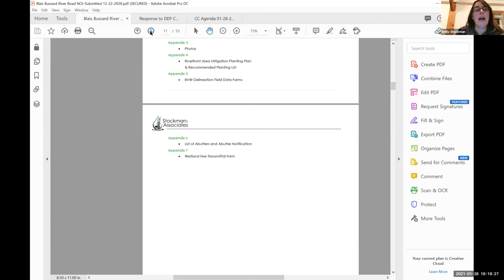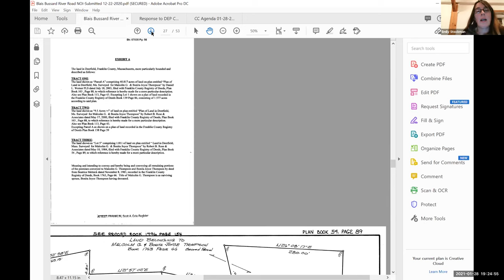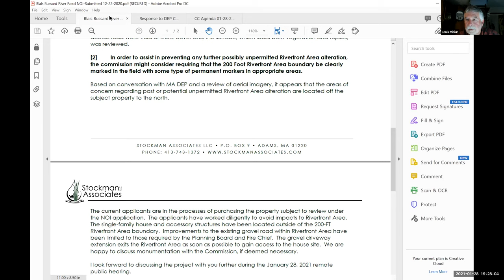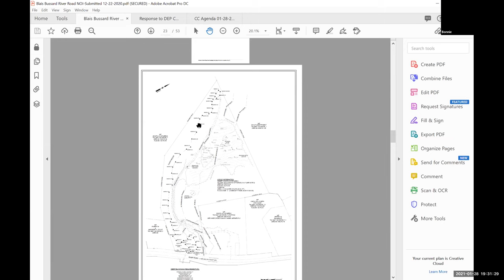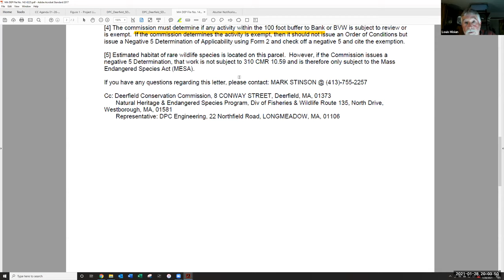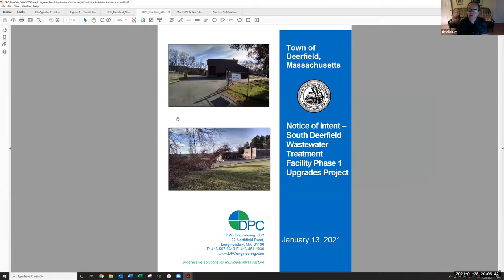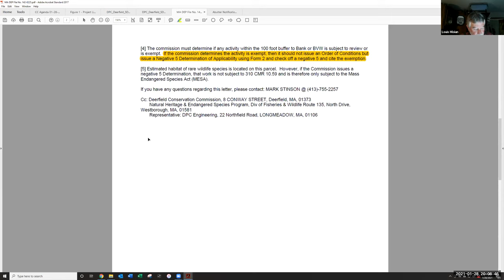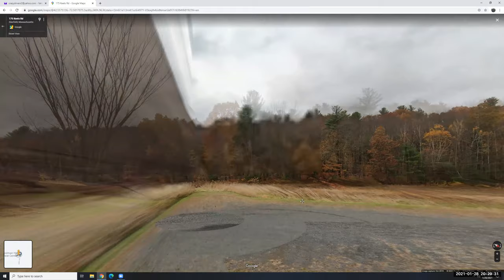1.28.21 Conservation Commission